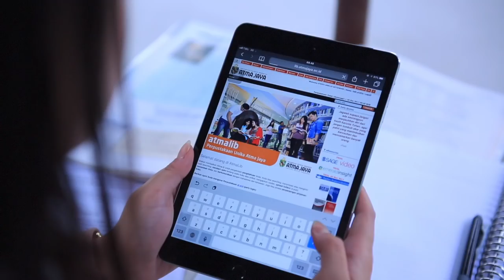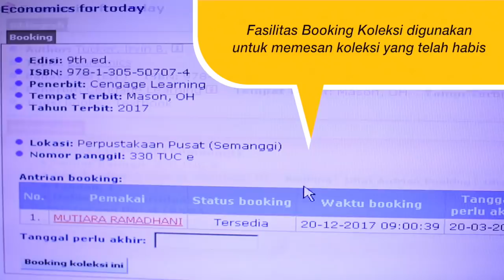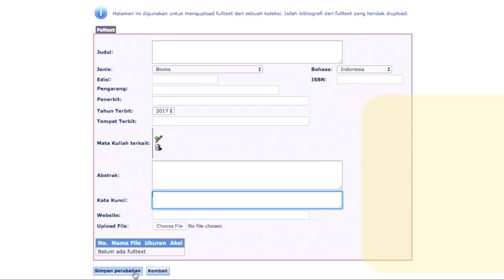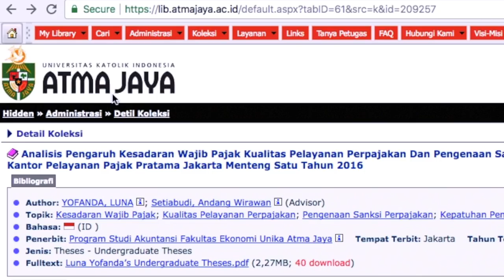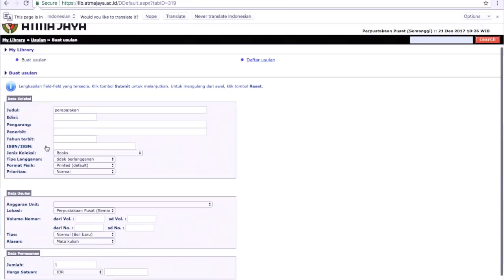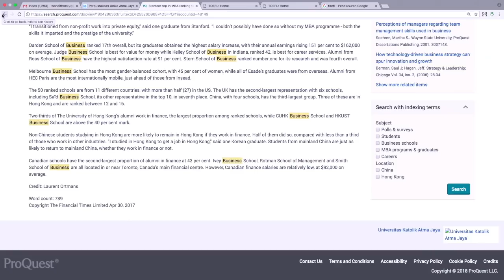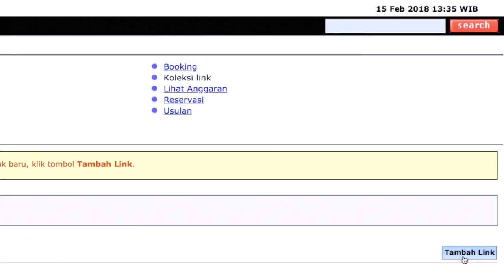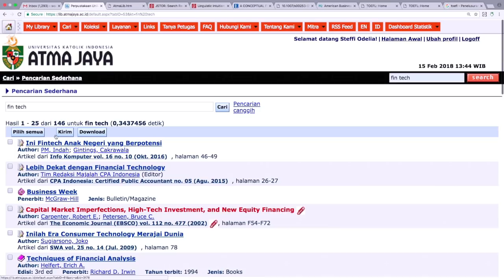Perpustakaan dan Atma Lib Tutorial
Halo Sahabat Atma!

Yuk akses berbagai fasilitas perpustakaan Unika Atma Jaya Jakarta secara online ke lib.atmajaya.ac.id

Ternyata banyak hal yang bisa kamu dapatkan untuk menunjang perkualiahanmu. Silakan tonton video  tutorial berikut.

Saatnya library comes to you! :)